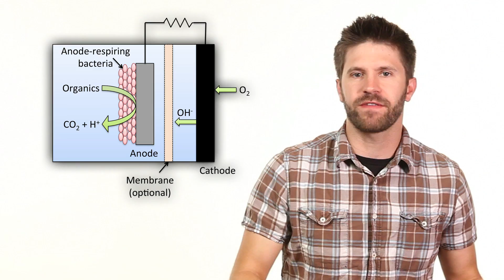Charge Your Phone With Urine?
Scientists have discovered a way to charge your smart phone using urine

Attn: SourceFed
6433 Topanga Canyon Blvd #805